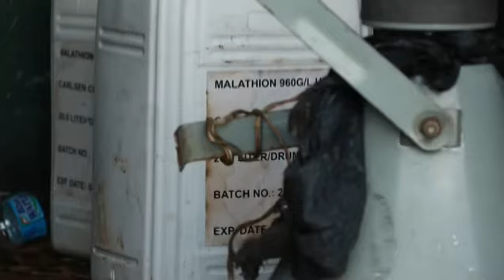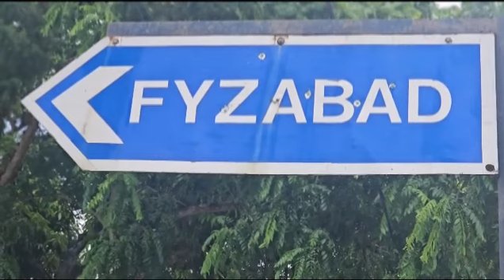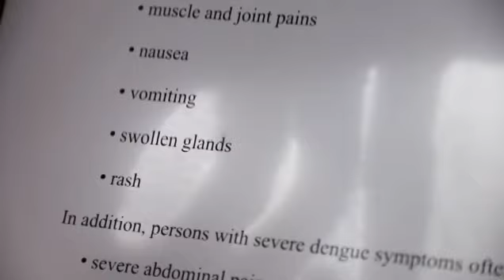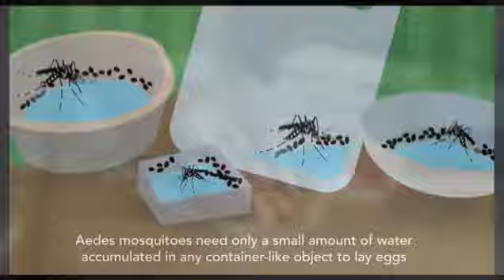MP BODOE MOH NEEDS TO DO MORE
Fyzabad MP Dr. Lackram Bodoe is calling on the Minister of Health to pump greater resources into the Insect Vector Control department, so that it can better tackle the current surge in dengue cases.

Two weeks ago, a teenaged girl from his constituency died after contracting dengue.

The MP who is also a medical doctor says, while people have a responsibility to clean their surroundings, the Ministry needs to ensure spraying, surveillance and other preventative measures are taken.

Reporter Cindy Raghubar-Teekersingh spoke with MP Bodoe and tells us more.